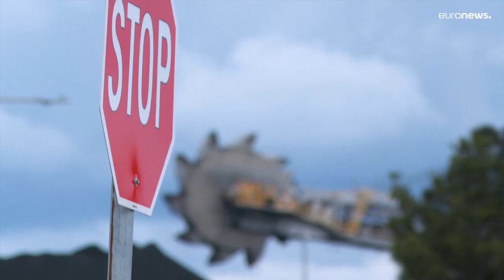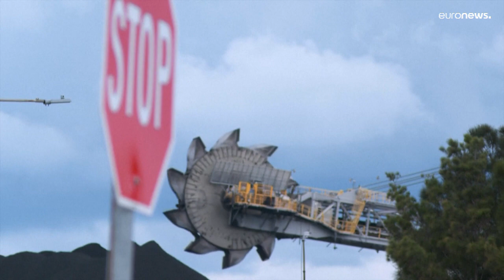Австралия: парламентские выборы назначены на 21 мая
Одна из основных тем предвыборных дебатов — изменение климата. Либерал Скотт Морисон выступает за наращивание добычи угля, лейборист Энтони Албаниз — за снижение углеродосодержащих выбросов.